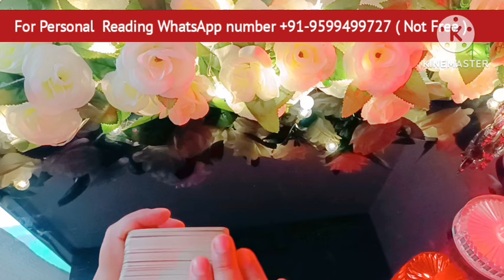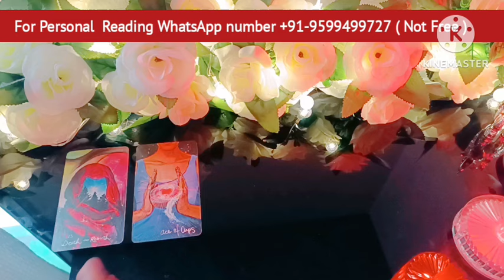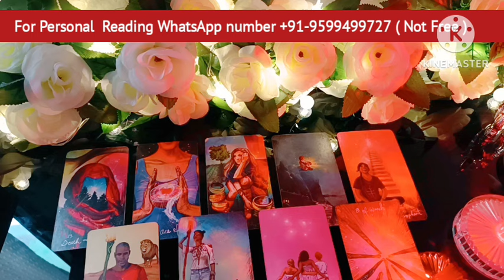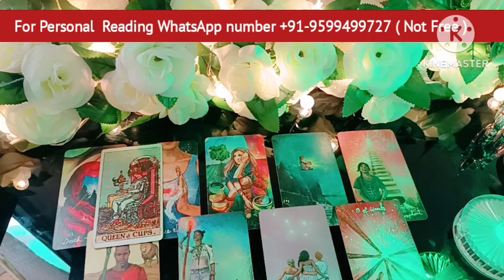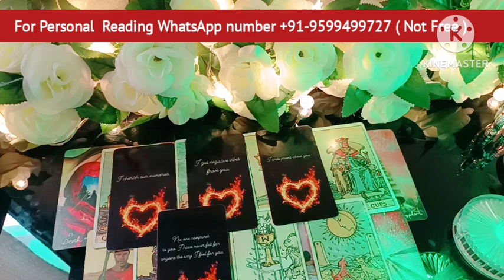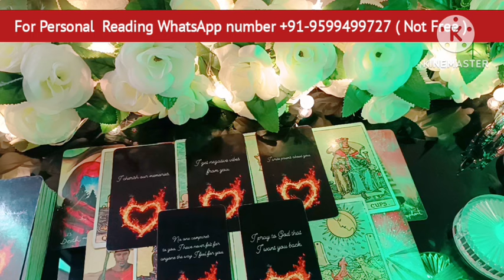Current Feelings💘 Third party Situation Timeless Reading🌺 Tarot Reading🎯Today Tarot Reading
Hi

My lovely Viewers. This is a new Tarot card reading, On the Topic Current Feelings for you of your Person.